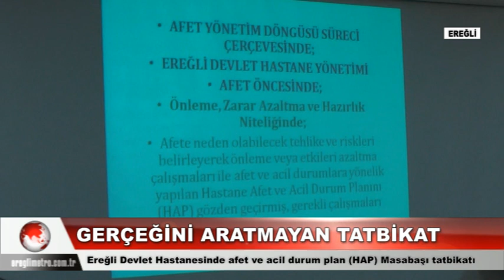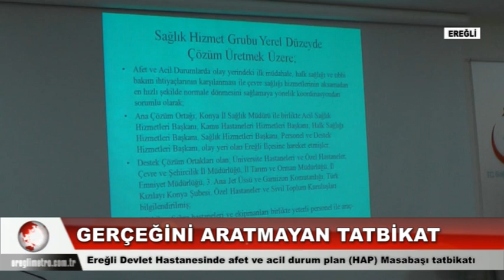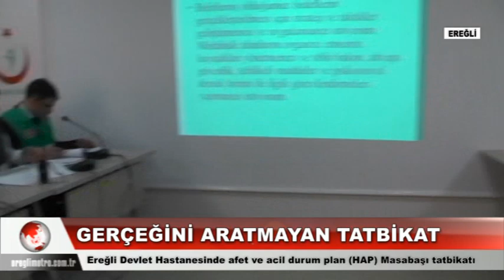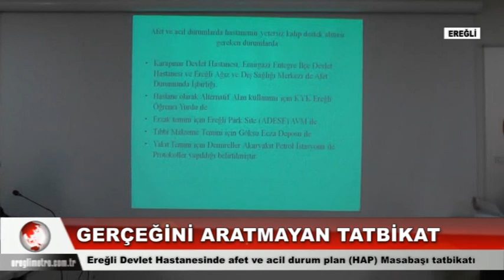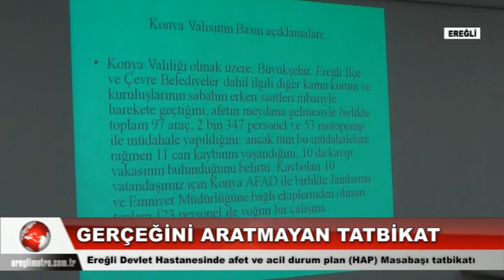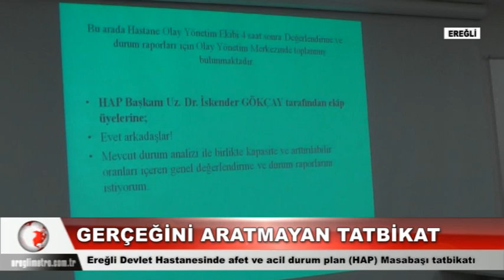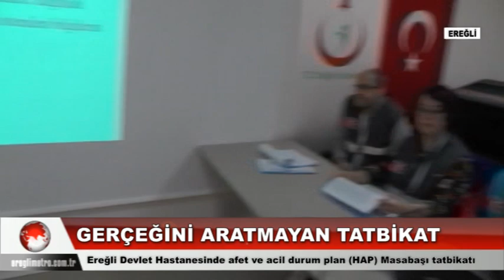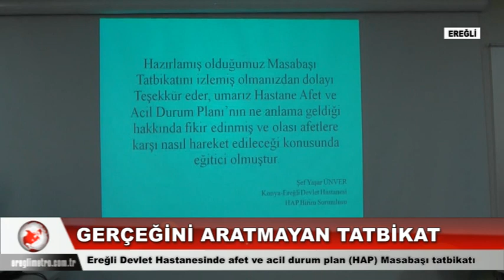GERÇEĞİNİ ARATMAYAN TATBİKAT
Ereğli Devlet Hastanesinde gerçeğini aratmayan tatbikat yapıldı.
2019 Yılı hastane afet ve acil durum plan (HAP) Masabaşı tatbikatı hastane personelinin katılımıyla başarıyla gerçekleştirildi.
 Ereğli Devlet Hastanesinde AFAD, UMKE, sağlık, ve itfaiye ekiplerinin katılımıyla gerçeği aratmayan yangın tatbikatı gerçekleştirildi.
‘Hastane Afet ve acil durum plan' kapsamında Ereğli Devlet Hastanesi personeline verilen eğitimin ardından AFAD, UMKE, itfaiye ile ekiplerinin desteği ile tatbikat yapıldı. Gerçekleştirilen tatbikat, gerçeğini aratmadı ilginç görüntülere sahne oldu. Senaryo gereği yaşanan durum sonrası yaralıların dışarıya taşınması, tatbikattan habersiz vatandaşlar tarafından korku dolu gözlerle izlendi.
Ereğli Devlet Hastanesi sağlık personelleri hasta tahliyesi ve yaralıları kurtarmaya başladığı görüldü. Bu esnada hastanenin bir bölümünde de yangın başladı. İtfaiye ekipleri de yangına müdahale ederek alevleri söndürmeye çalıştı. Kanlar içerisinde kalan yaralılar, sedyelerle hastaneden çıkartılarak ambulanslarla başka hastanelere taşındı.
Tatbikattan haberi olmayan vatandaşlar ise, bir anda çalmaya başlayan sirenler, hastane bahçesine gelen ambulans ve itfaiye araçları karşısında tatbikatı korku dolu gözlerle izledi. Yapılanın tatbikat olduğunu öğrenen vatandaşlar derin bir nefes aldı. Polisin güvenlik tedbiri aldığı tatbikat başarıyla tamamlandı.
Gerçeğe yakın bir tatbikatı başarılı bir şekilde gerçekleştirildi. Güzel bir şekilde tatbikat sona erdi.